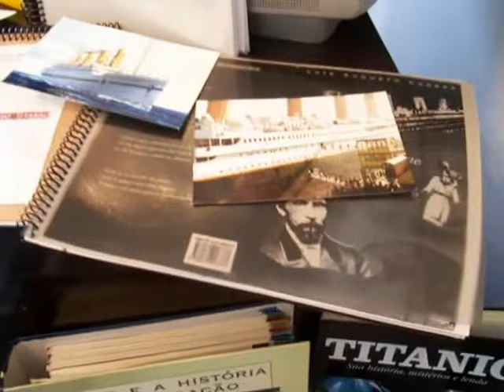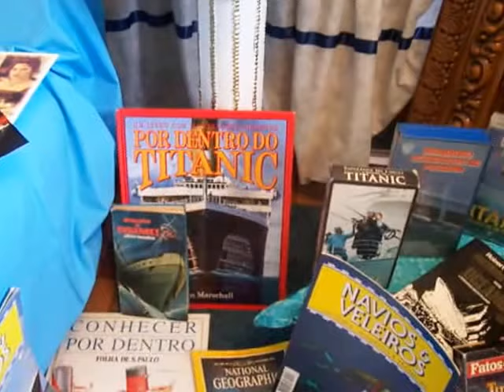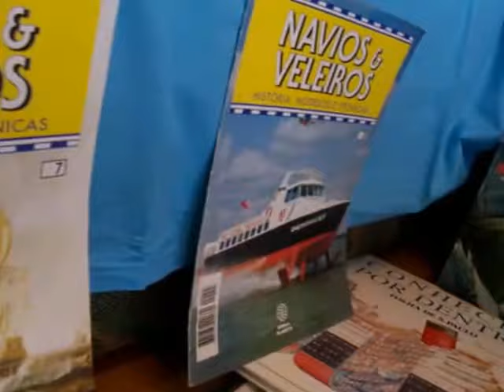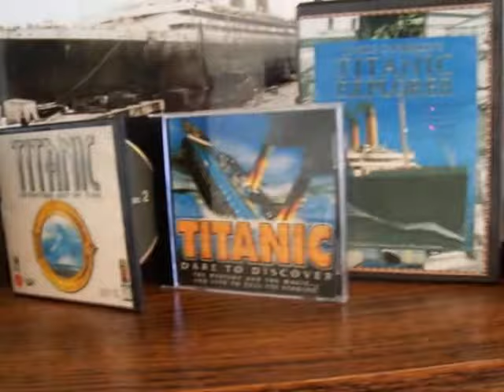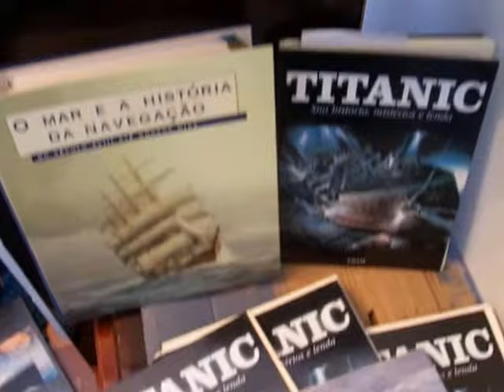Memórias de minha coleção relacionada ao Titanic e navios, 2008 (?)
Minha coleção de mídias relacionadas ao Titanic, navios e alguns poucos filmes náuticos. E alguns de meus trabalhos manuais inspirados pelo Titanic. Diretamente do meu HD, vídeo do ano de 2008 acredito.